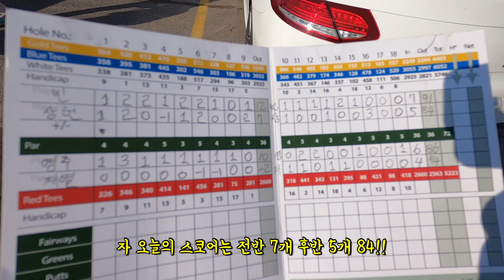[필드영상] 65불짜리 캐나다 골프장 / 해밀턴 골프장 / Willow valley Golf course / 캐나다 골프 라운딩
윌로우벨리 골프장 인포메이션은 위에 링크 클릭하세요